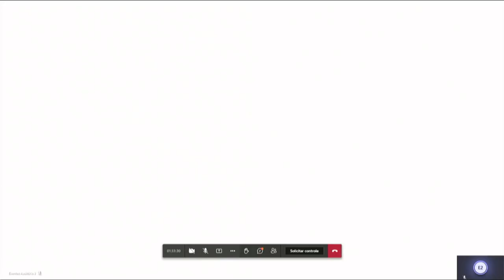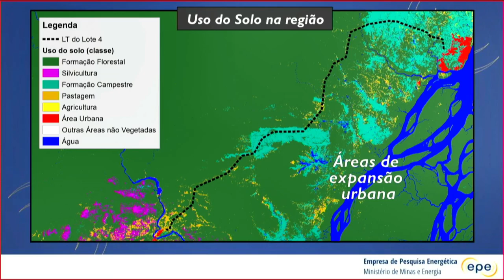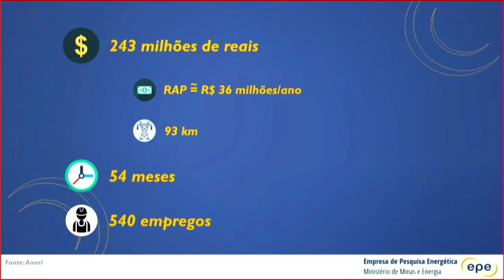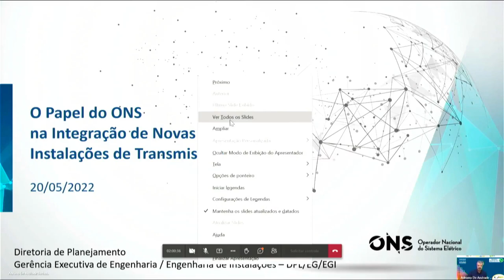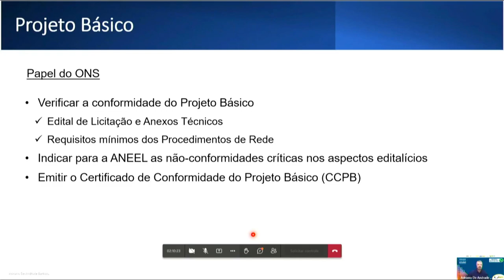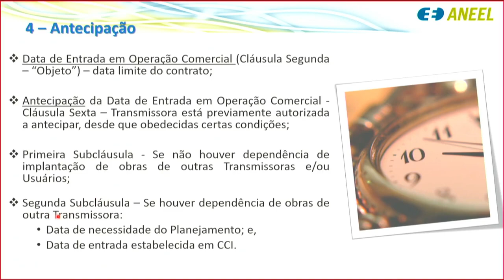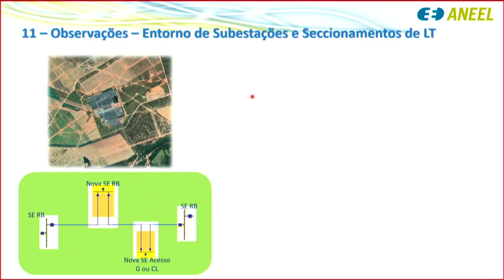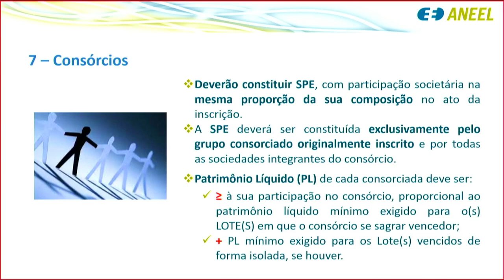Workshop de esclarecimentos sobre o Leilão de Transmissão nº 01/2022 - 20/05/2022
A ANEEL promoveu no dia 20/05, às 14h, o workshop de esclarecimentos sobre o Leilão de Transmissão nº 01/2022.

O leilão objetiva contratar concessões de serviço público de transmissão de energia elétrica, compreendendo a construção, a operação e a manutenção de instalações localizadas nos estados do Acre, Amapá, Amazonas, Bahia, Espírito Santo, Mato Grosso, Mato Grosso do Sul, Minas Gerais, Pará, Rondônia, Santa Catarina, São Paulo e Sergipe, que fazem parte do Programa de Parcerias de Investimentos da Presidência da República – PPI. Saiba mais